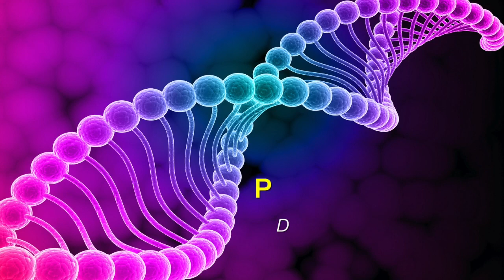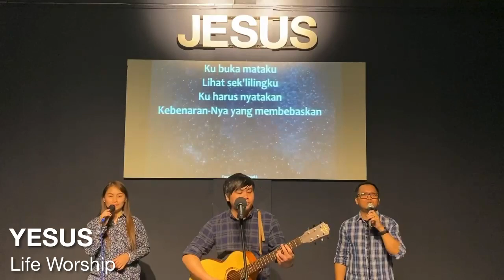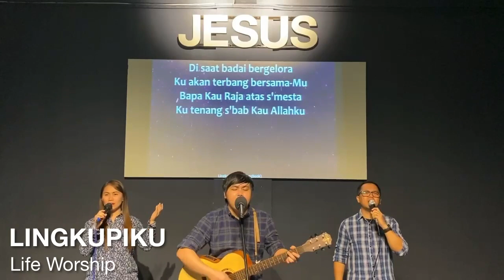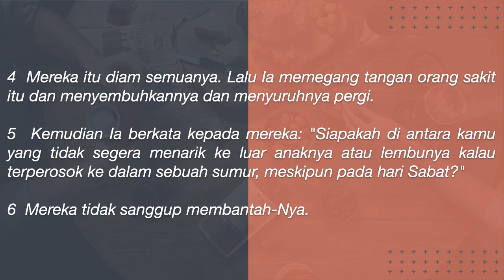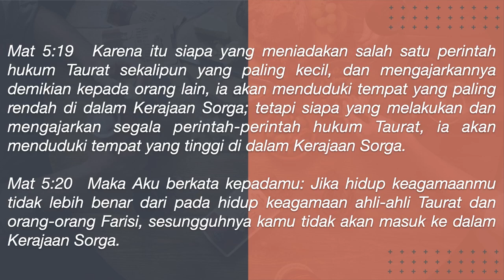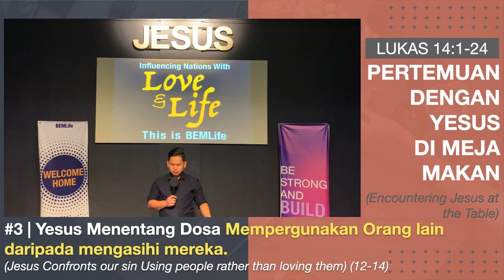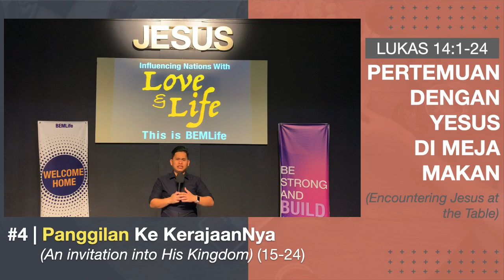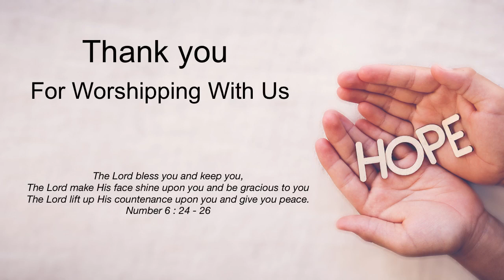PERTEMUAN DENGAN YESUS DI MEJA MAKAN (LUKAS 14:1-24)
BEM LIFE ONLINE SERVICE

14 JUNE 2020 (SUNDAY)
9.30AM

WORSHIP SESSION
1. YESUS (Trueworshipper)
2. LINGKUPIKU

LifeWorship
1. Joel (Lead)
2. Connie
3. Rapahel

Music and Mixing
Akustik - Joel
Keyboard - Rapahel

Sermon Session by Pastor Reymond (Pastor BEM Life Church)